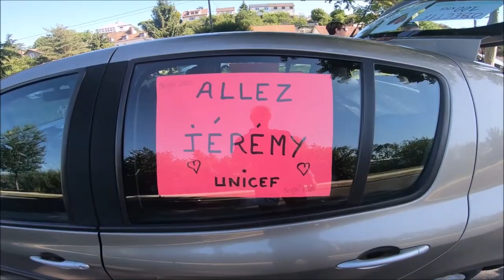Mon PREMIER 100 kilomètres sur le GR2 : finisher ou pas ?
Ma première tentative pour franchir la barre des 100 kilomètres !

✅ Vous avez envie de progresser, d'atteindre vos objectifs tout en faisant face à des contraintes d'agenda personnel ou professionnel ?

Courir Léger - Light Feet Running
Nutrition de l'endurance